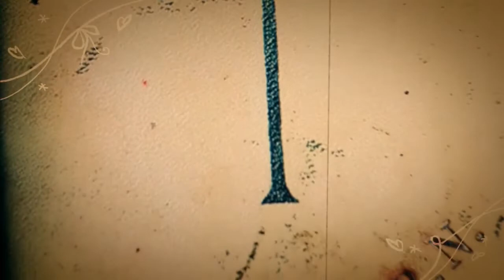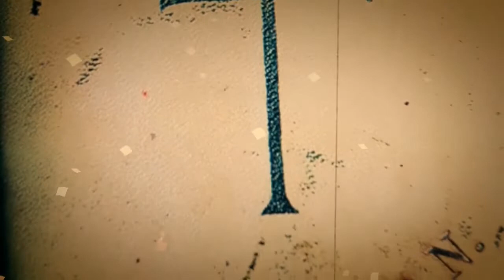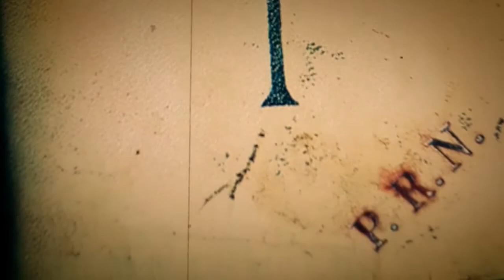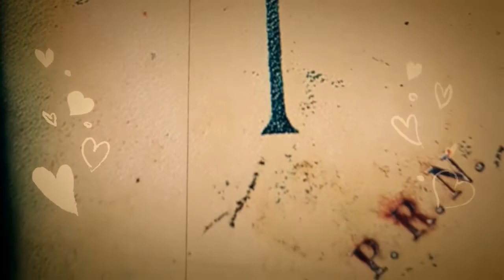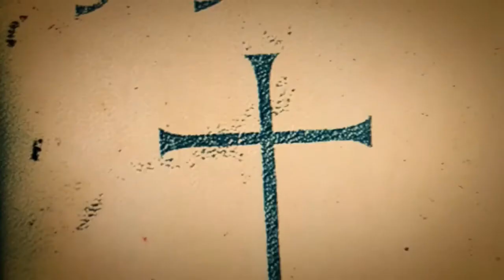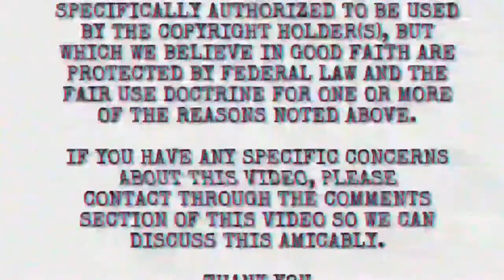The Cross. ( Bono and Prince)💜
U2 frontman Bono and Prince. Bono sings 'The Cross' in Dublin 1995. The cross in the video is from the inner booklet of Chaos and Disorder...💜